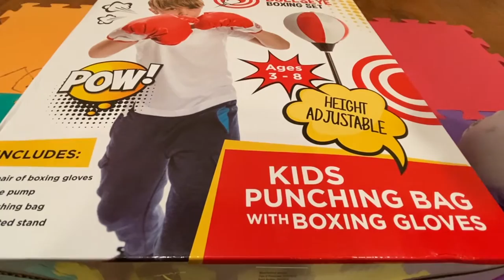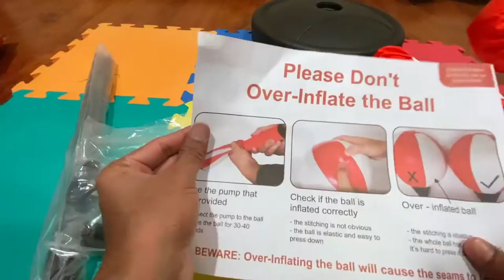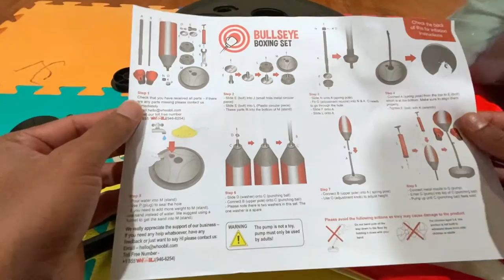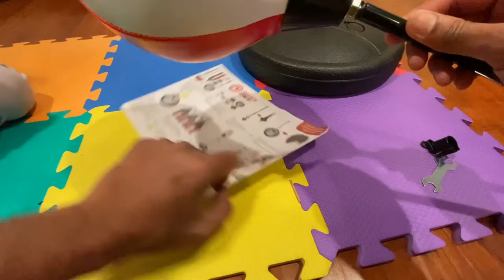Unboxing whoobli Bullseye Adjustable Punching Bag Set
Unboxing whoobli Bullseye Adjustable Punching/Boxing Bag Set for Kids with Boxing Gloves and Stand
For 3-8 Years Old Kids